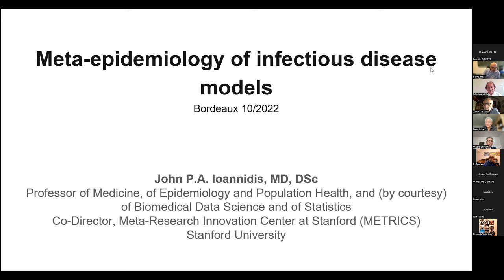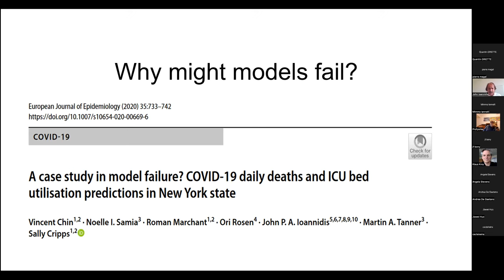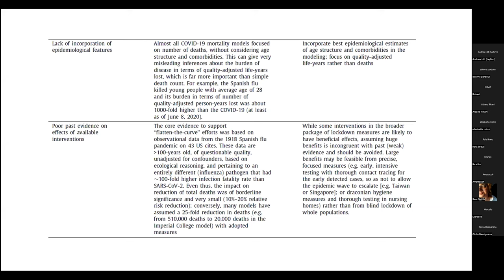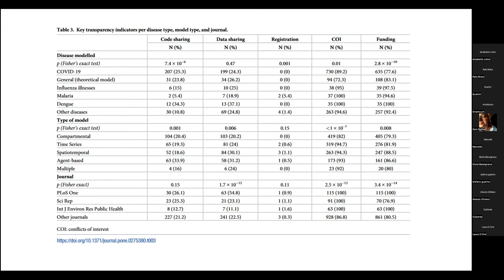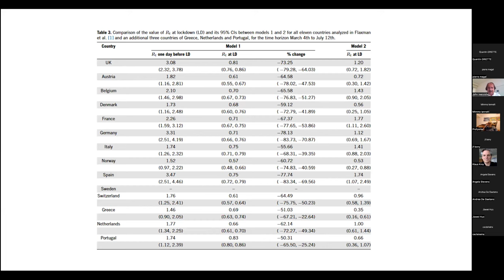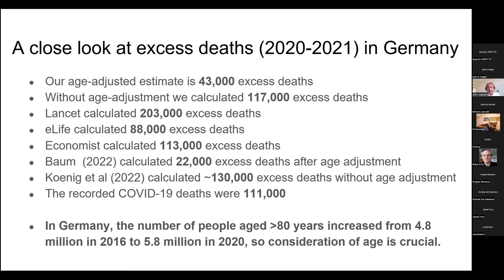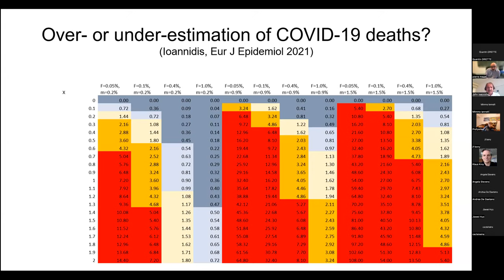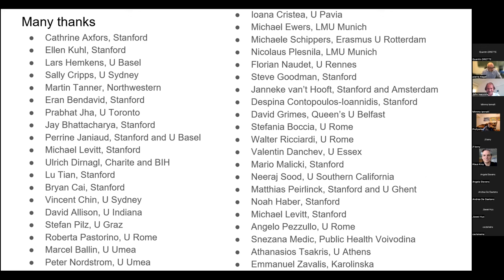John Ioannidis October 19 2022 at Bordeaux IMB Infectious Disease Outbreaks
Infectious Disease Outbreaks is a series of talks that present multiple aspects of mathematical modeling to address significant problems relevant to infectious disease outbreaks. Such issues can be considered from many different angles, from data to mathematical models to simulations and their combinations. COVID-19 pandemic will indeed be one of the major topics in this series of lectures. But for this coming new academic new year, we want to expand to vector-borne diseases and other related topics. We organize this series of talks between Europe and America to bring together mathematicians and modelers from both continents.